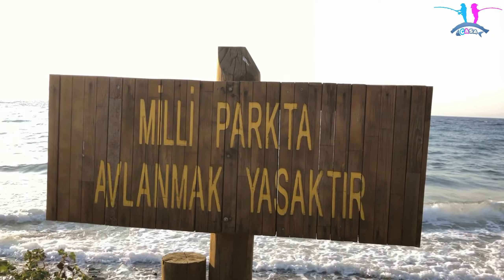Dilek Yarımadasına Nasıl Gittik? Yabani Hayvanlar... Tekrar Gider Miyiz?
Bir anda karar verdik, hemen hazırlıklara başladık ve yola çıktık. Çok güldük çok eğlendik... Yanımızdan hiç eksik olmayan yabani hayvanlar ve yavruları...
Tam bir tanıtım videosu oldu. Nasıl gittik? Neler yaptık?
Siz olsanız neler yapardınız?